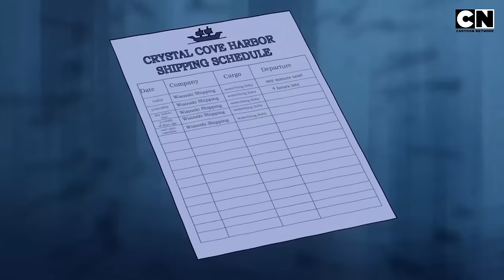Scooby doo 🐶| The Great Mummy Takeover! 💀| Compilation | 90's Cartoons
It’s a spookfest 🕸️ like no other! The Great Mummy has hypnotized Fred, Daphne, and Velma, turning them into his loyal hunters—and their target? 🤪Shaggy and Scooby! Now it’s up to this foody duo to outsmart the Mummy’s curse and save their friends before they end up as the next ancient relics! Will they crack the mystery, or is this the end of their snack-filled adventures❓

Catch the mummy-packed fun of ScoobyDoo only on Cartoon Network India!